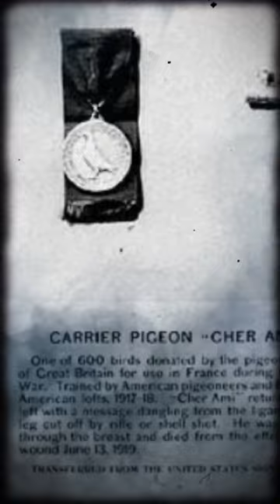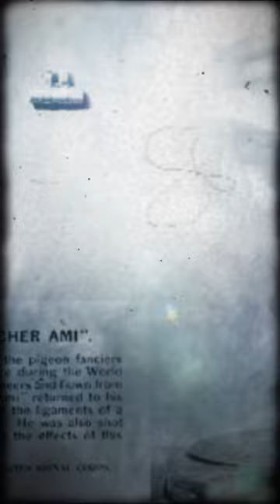¿Sabías que esta Paloma mensajera salvo a muchos soldados? Cher Ami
En el corazón de la Primera Guerra Mundial, un pequeño y valiente héroe emplumado emergió para escribir una página legendaria en la historia de la valentía. En un mundo sumido en la devastación y el caos, Cher Ami, una paloma mensajera excepcional, se alzó como un faro de esperanza.

Las palomas mensajeras, con sus alas veloces y su capacidad para encontrar el camino a casa, se convirtieron en una fuente vital de comunicación en los campos de batalla de la Gran Guerra. Entre estas palomas, Cher Ami se destacó como una verdadera leyenda de la aviación.

PSICOANÁLISIS:
Por supuesto, puedo ofrecerte un análisis psicoanalítico de la historia de Cher Ami y su valiente actuación durante la Primera Guerra Mundial. El relato de Cher Ami y su hazaña puede interpretarse desde varias perspectivas psicoanalíticas, incluyendo la de Sigmund Freud y su teoría del inconsciente.
REFLEXIÓN FINAL:
En la historia de Cher Ami, vemos un ejemplo extraordinario de cómo el instinto de supervivencia puede fusionarse con un sentido profundo del deber y la valentía. A través de sus acciones, esta paloma mensajera nos recuerda que incluso en las circunstancias más extremas, el ser humano y otros seres vivos pueden superar sus miedos y desafíos internos para enfrentar el peligro y hacer lo que es correcto. Cher Ami se convierte en un símbolo perdurable de la capacidad innata para la valentía y la resiliencia, mostrándonos que, en última instancia, la determinación y el sentido de propósito pueden brillar incluso en medio de la oscuridad de la guerra.